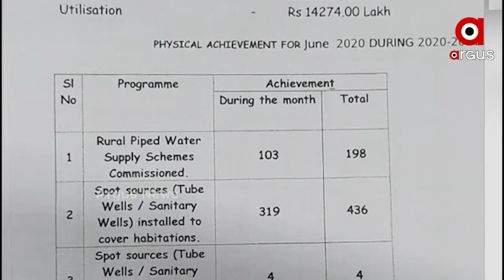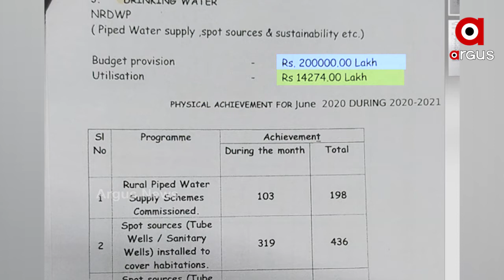ପାଣି ପାଇଁ ପୋଖରୀ ପାଖେ ଭିଡ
ପାଣି ପାଇଁ ପୋଖରୀ ପାଖେ ଭିଡ ଗରା, ମାଠିଆ ଧରି ମହିଳାଙ୍କ ଗହଳି । ଖରାଦିନେ ପାନୀୟ ଜଳ ପାଇଁ କଲବଲ .ଏ ଦୃଶ୍ୟ କୌଣସି ଉପାନ୍ତ ଅଞ୍ଚଳର ନୁହେଁ... ଏ ହେଉଛି ଉପକୂଳବର୍ତ୍ତୀ ଜିଲ୍ଲା ପୁରୀ ବ୍ରହ୍ମଗିରି ଅଞ୍ଚଳର ଦୃଶ୍ୟ ...